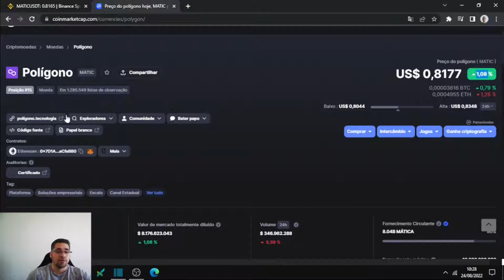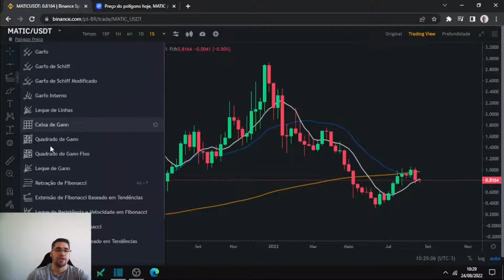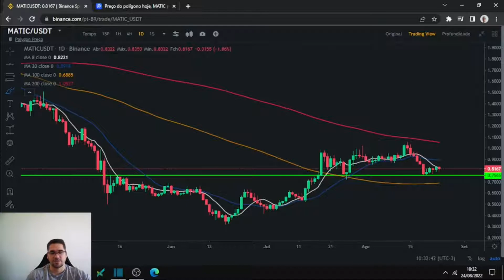Polygon MATIC um dos grandes projetos que podem valorizar muito a longo prazo, fique de olho.